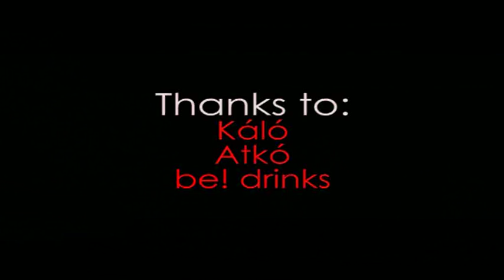Video about Tamás Kálóczi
Bmx street video

Starring:
Tamás Kálóczi

Edited and filmed by:
Attila Tóth

be! drinks

Location:
Veszprém, Hungary

TAFFTstudio
2009